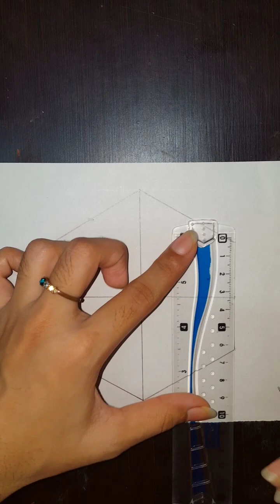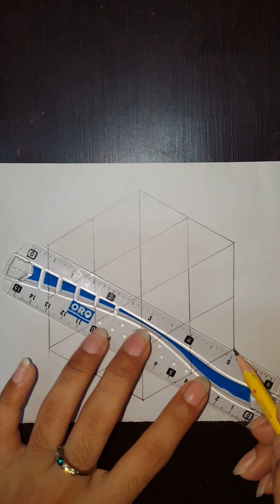How to draw Geometric Pattern✍